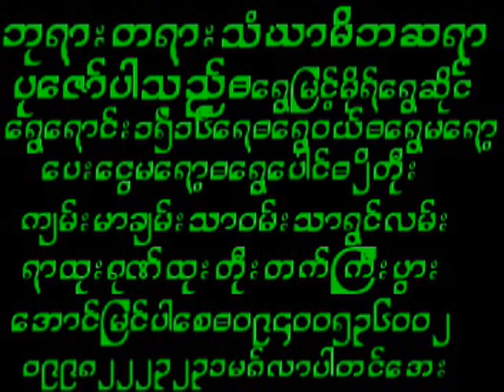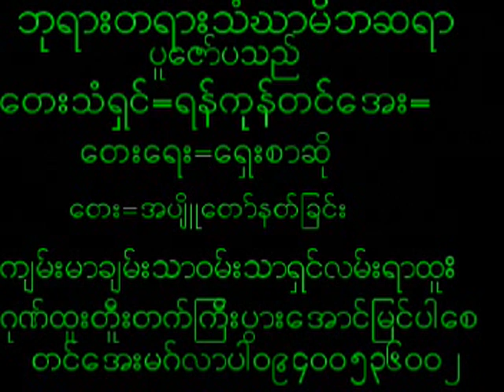October 17, 2024